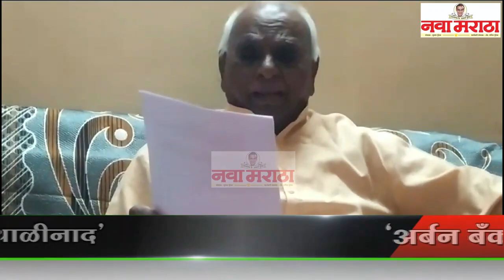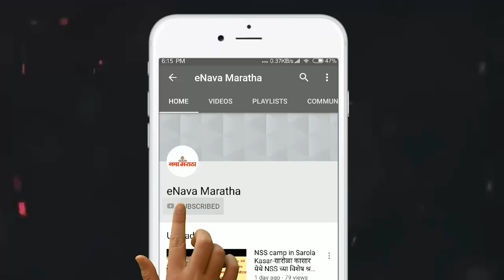‘अर्बन बँक’ प्रकरणी कारवाईसाठी ३ जानेवारीला रास्तारोको आंदोलन